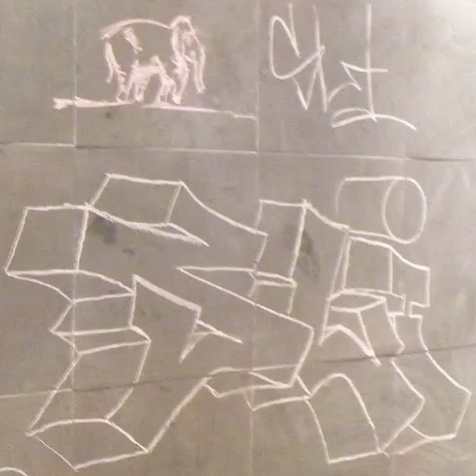2014 05 24 14h48m53